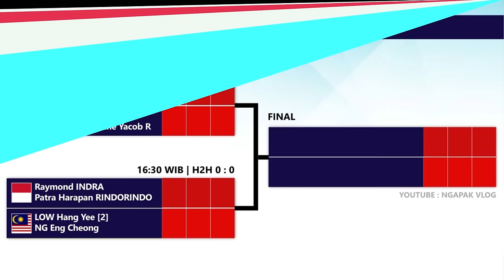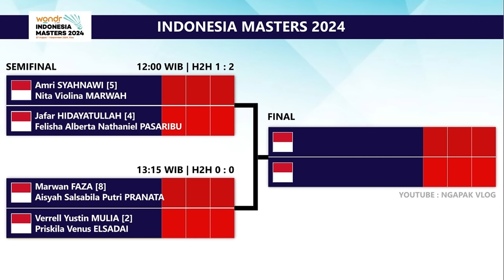DRAW & JADWAL SEMIFINAL INDONESIA MASTERS 2024. HARI INI PUKUL 12:00 WIB LIVE SPORTSTARS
DRAW & JADWAL SEMIFINAL INDONESIA MASTERS 2024. BESOK PUKUL 12:00 WIB LIVE SPORTSTARS